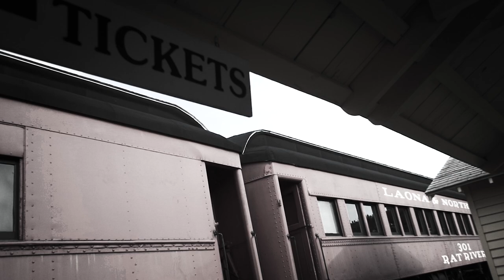Bob Pauly - The Train (Official Video)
A lost soul boards a hellbound train.

New music from Bob Pauly.